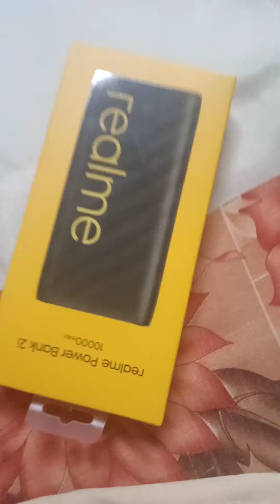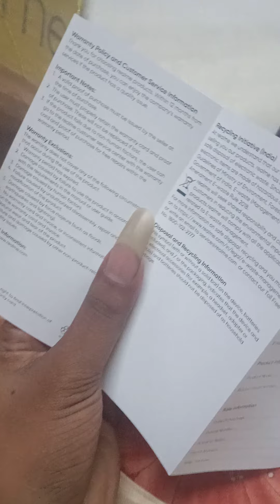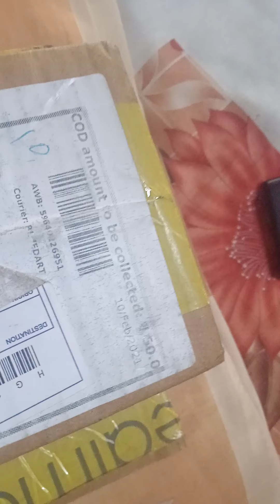free ka Realme power bank // Realme store sai❤️